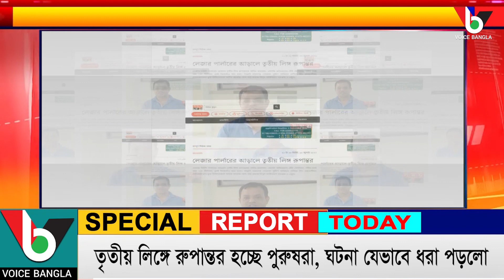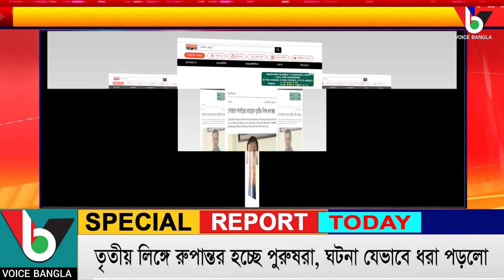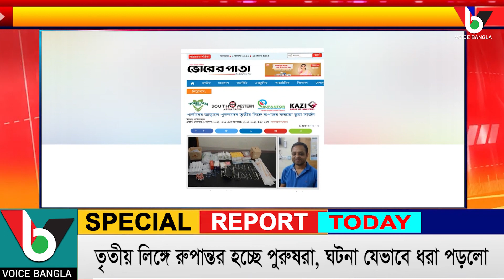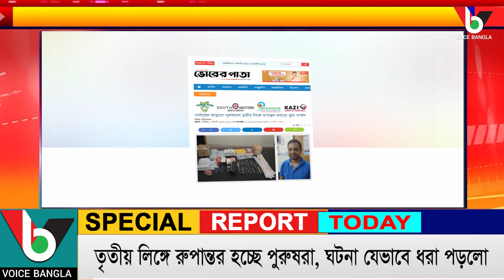তৃতীয় লিঙ্গে রুপান্তর হচ্ছে পুরুষরা, ঘটনা যেভাবে ধরা পড়লো I Voicebangla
তৃতীয় লিঙ্গে রুপান্তর হচ্ছে পুরুষরা, ঘটনা যেভাবে ধরা পড়লো